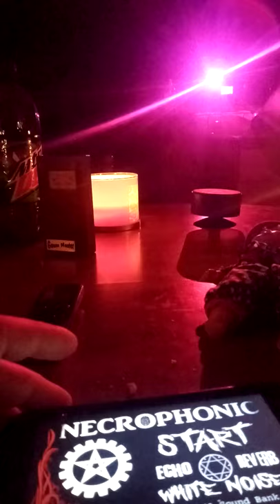6/18/21 Necrophonic session (ends bad) Cell phone Read Description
We did another session this is the cell phone footage of it. We was getting intelligent answers again. EMF meter getting set off, along with cold spots and weird feelings. At one point I stand up while recording with my phone still and I took some pictures of the rooms and in a few of the pictures I do believe I got a shadow watching us unfortunately since I dont know how to edit stuff I cant include them in here but if you look real close when I stand up and take the pictures and you look down the hallway it looks like there is a figure standing there watching us. When we was trying to end the session Ashley gets real angry out of nowhere like I've never seen before and gets up and leaves while saying goodbye to it and when she does the EMF meter spikes like it got mad at her leaving. I believe she had something attached to her and was trying to take her over. Just weird because when she got down she was complaining that her back was hurting real bad then when she woke up this morning she was really sick but a few hour earlier she was perfectly fine. Just seems strange to me let me know what you guys think and hope you enjoy.